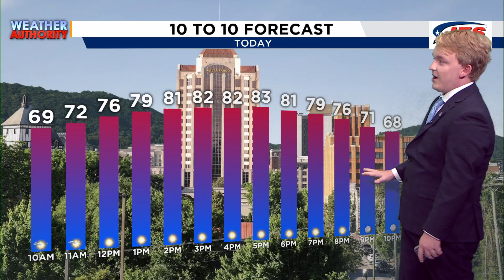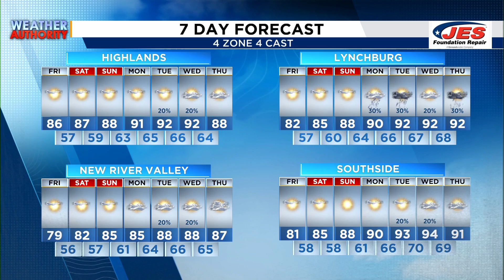8.23.24 Alexa AM WX